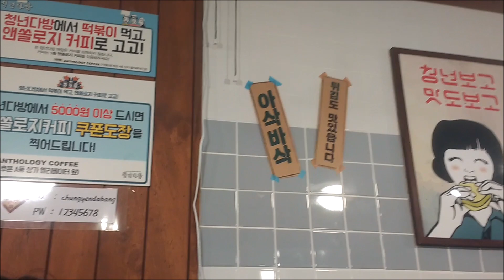Korean Food #11-3 떡볶이(Tteokbokki) 튀김(Twigim) in 청년다방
@청년다방 판교.. (Cheong-Nyeon-Da-Bang) in Pangyo

떡볶이 진짜 맛있어♡

※ 떡볶이(Teokbokki) / Stir-Fried Rice Cake(spicy rice cake) / トッポッキ / 炒打糕[chǎodǎgāo]

※ 튀김(Twigim) / fried dish / てんぷら /
  - 김말이튀김♡ / Deep fried rice noodles
  - 오징어튀김♡ / fried squid

※ 볶음밥 / fried rice

※ 한국음식(요리) / Korean Food(Dish, Cook) / 韓国の食べ物(料理,フード) / 韩国的菜

※ Food Porn, 먹는 방송(먹방), 먹스타그램, 먹자